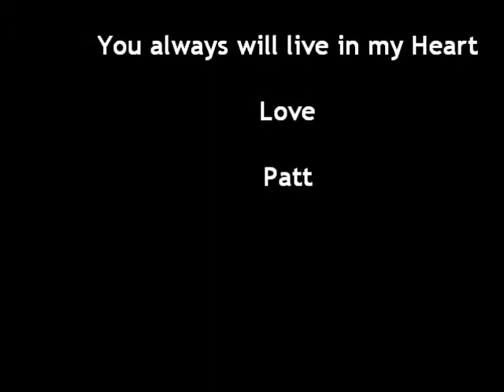QUEEN & KING TUT KAPLAN 2009 - 2010 - Copy.wmv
My Little Queen Tut  was a special doggie, very loved. She liked pictures  and Dogs Shows   She was finalist  in the contest The Most Cutest Dog and also auditioned in Miami, Fl for  Beverly Hills Chihuahua 2 movie. She left on August 13- 2011 .
Dear Queene You  are living in our hearts forever ! Love You!